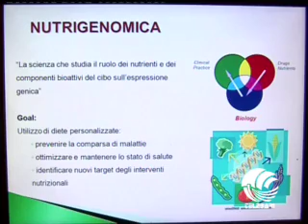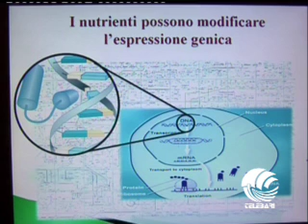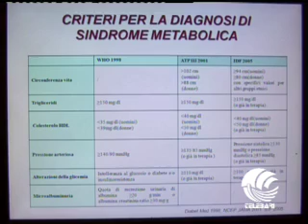SALUTE E SANITA' (28-03-13) parte I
PROF. ANTONIO MOSCHETTA (UNIV. BARI) SU SOVRAPPESO E ALIMENTAZIONE